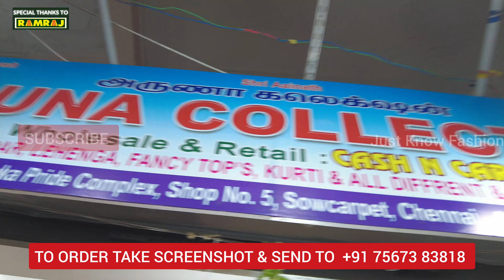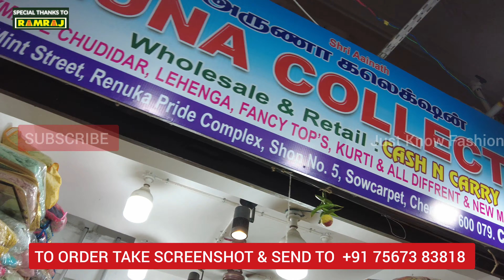அதிரடி ஆடி தள்ளுபடி | Upto 40% Discount on Grand Salwars | Aruna Collection | Just Know Fashion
In this video we are going to see about latest Grand salwars with special Discounts & Offers. Don't miss this mega aadi offer from Aruna Collection.
We are the trusted shopping haul channel by all over the india.

📍Shop Name:-  ARUNA COLLECTION

💥Address : No.349 Mint Street, Shop No.5,
                       Renuka Pride Complex,
                       Sowcarpet,
                       Chennai - 600079.

Aruna Collection

They Sell Celebrity Style Salwars, Anarkali, Masakali,
Umberella Cut Salwars, Long Gown, Long Frocks, Indo Western Dresses, Peplum Dresses, Palazzo Sets, Readymade salwar suits, Readymade lehengas, Crop Tops, Half Saree Type Lehengas & Semi Stitched Lehengas Aruna Collection Deals With Wholesale, Retail & Online Shopping.

𝙁𝙤𝙡𝙡𝙤𝙬 𝙄𝙣𝙨𝙩𝙖𝙜𝙧𝙖𝙢 𝙋𝙖𝙜𝙚 𝙁𝙤𝙧 𝙀𝙭𝙘𝙡𝙪𝙨𝙞𝙫𝙚 𝘾𝙤𝙡𝙡𝙚𝙘𝙩𝙞𝙤𝙣𝙨 𝙉𝙤𝙩 𝙎𝙝𝙤𝙬𝙣 𝙄𝙣 𝙔𝙤𝙪𝙏𝙪𝙗𝙚

𝗧𝗲𝗹𝗲𝗴𝗿𝗮𝗺 𝗜'𝗱 - Hello Friends, ▶️𝑭𝒐𝒓 𝑽𝒊𝒅𝒆𝒐 𝑵𝒐𝒕𝒊𝒇𝒊𝒄𝒂𝒕𝒊𝒐𝒏𝒔 𝑱𝒐𝒊𝒏 𝑻𝒉𝒆 𝑮𝒓𝒐𝒖𝒑. 𝑻𝒉𝒂𝒏𝒌 𝒀𝒐𝒖 𝑨𝒍𝒍🙏
𝗧𝗵𝗼𝘀𝗲 𝗪𝗵𝗼 𝗗𝗼𝗻'𝘁 𝗪𝗮𝗻𝘁 𝗧𝗼 𝗝𝗼𝗶𝗻 𝗪𝗵𝗮𝘁𝘀 𝗔𝗽𝗽 𝗚𝗿𝗼𝘂𝗽 𝗕𝘂𝘁 𝗦𝘁𝗶𝗹𝗹 𝗡𝗲𝗲𝗱 𝗣𝗶𝗰𝘀 𝗬𝗼𝘂 𝗖𝗮𝗻 𝗧𝗮𝗸𝗲 𝗣𝗶𝗰𝘀 𝗙𝗿𝗼𝗺 𝗧𝗵𝗶𝘀 𝗙𝗮𝗰𝗲𝗯𝗼𝗼𝗸 𝗣𝗮𝗴𝗲

𝗜𝗳 𝗪𝗵𝗮𝘁𝘀 𝗔𝗽𝗽 𝗚𝗿𝗼𝘂𝗽 𝗜𝘀 𝗙𝘂𝗹𝗹 𝗣𝗹𝗲𝗮𝘀𝗲 𝗧𝗲𝘅𝘁 "𝗝𝗼𝗶𝗻 𝗠𝗲 𝗜𝗻 𝗚𝗿𝗼𝘂𝗽 " 𝗧𝗼 𝟵𝟲𝟬𝟬𝟵𝟬𝟮𝟵𝟬𝟭 𝗜'𝗹𝗹 𝗔𝗱𝗱 𝗬𝗼𝘂 𝗜𝗻 𝗧𝗵𝗲 𝗚𝗿𝗼𝘂𝗽 𝗙𝗿𝗶𝗲𝗻𝗱𝘀.

💥 [ 𝗡𝗼𝘁𝗲 𝗧𝗵𝗶𝘀 𝗪𝗵𝗮𝘁𝘀 𝗔𝗽𝗽 𝗚𝗿𝗼𝘂𝗽 𝗜𝘀 𝗙𝗼𝗿 𝗢𝘂𝗿 𝗦𝘂𝗯𝘀𝗰𝗿𝗶𝗯𝗲𝗿 𝗧𝗼 𝗚𝗲𝘁 𝗧𝗵𝗲 𝗖𝗹𝗲𝗮𝗿 𝗣𝗶𝗰𝘁𝘂𝗿𝗲𝘀 𝗼𝗳 𝗧𝗵𝗲 𝗗𝗿𝗲𝘀𝘀𝗲𝘀 𝗢𝗿 𝗔𝗻𝘆 𝗣𝗿𝗼𝗱𝘂𝗰𝘁 𝗦𝗵𝗼𝘄𝗻 𝗜𝗻 𝗧𝗵𝗲 𝗩𝗶𝗱𝗲𝗼. 𝗣𝗿𝗶𝗰𝗲 & 𝗦𝗶𝘇𝗲 𝗪𝗶𝗹𝗹 𝗡𝗼𝘁 𝗕𝗲 𝗠𝗲𝗻𝘁𝗶𝗼𝗻𝗲𝗱 𝗢𝗻 𝗧𝗵𝗲 𝗣𝗶𝗰𝘁𝘂𝗿𝗲𝘀 𝗔𝘀 𝗜𝘁'𝘀 𝗠𝗲𝗻𝘁𝗶𝗼𝗻𝗲𝗱 𝗜𝗻 𝗧𝗵𝗲 𝗩𝗶𝗱𝗲𝗼 ]

JustKnowFashion Sowcarpet TarunaFashion shivangi vlog video cook with comali. sowcarpet shopping in tamil.